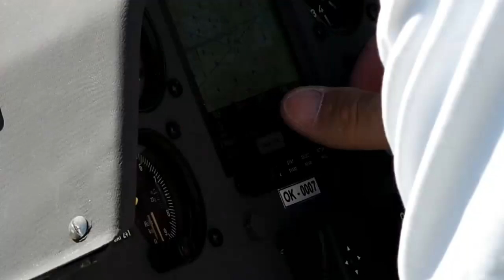SGP Spain 2014: Trailer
Follow the air race of Sailplanes grand prix series and finals